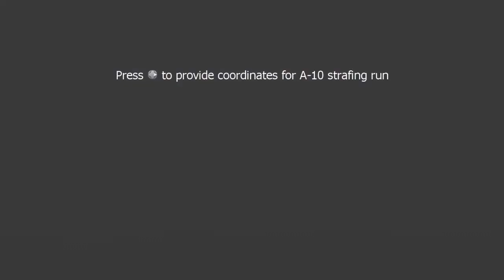Call of Duty Modern Warfare 3 part 14 Scorched Earth